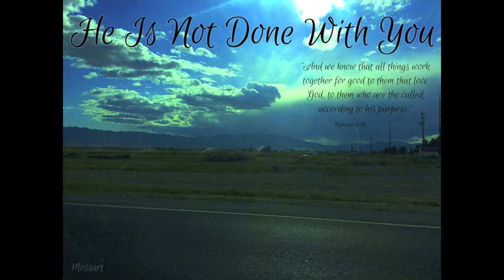He Is Not Done With You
Track - He Is Not Done With You